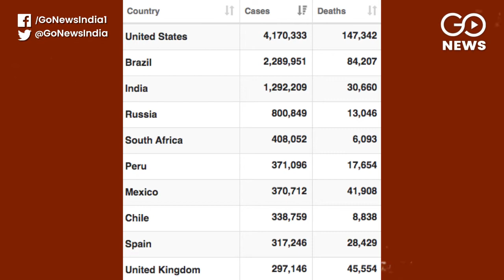Spike In COVID-19 Cases After Lifting Lockdown: AIIMS Patna Director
Spike in COVID-19 cases witnessed after the lockdown was lifted, says Prabhat Kumar, Director of AIIMS, Patna. Kumar said that COVID-19 cases were under control as long as the lockdown was in place but cases began to increase as the ban was lifted. 'The situation is getting worse every day due to the carelessness of people in following the guidelines,' he added.